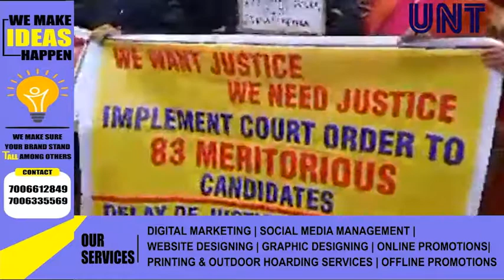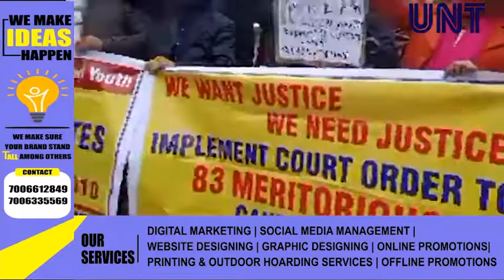Displaced Kashmiri Migrants Unemployed Youth held Protest at Jammu.